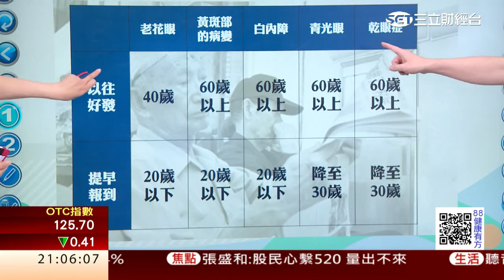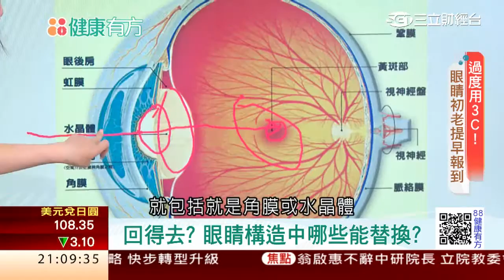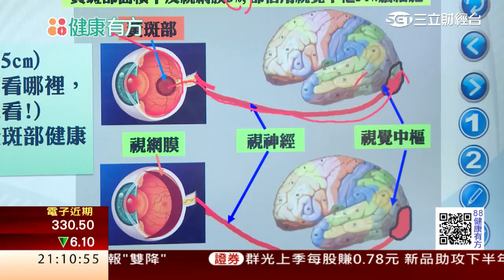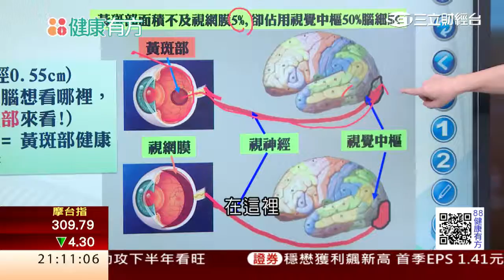0428 「黃斑病變」和「黃斑部的病變」? 差別在哪?｜第209集-1｜88健康有方｜三立財經台CH88｜主持人 張雅芳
今日主題：
主題1.  「黃斑病變」和「黃斑部的病變」 不一樣? !
主題2.   老花眼? 青光眼? 到底哪裡出問題?
主題3.  千萬小心! 3大「黃斑部的病變」
主題4.  「黃斑水腫」怎解? 新式微脈衝手術
主題5.  腸病毒流行 「紅眼症」當心!
主題6.  花青素護眼! 桑葚 藍莓 哪個多?

今日來賓：
國泰醫院眼科  陳瑩山主任
營養師  張慧敏
職場達人  吳睿穎
三立財經台主播  丁士芬